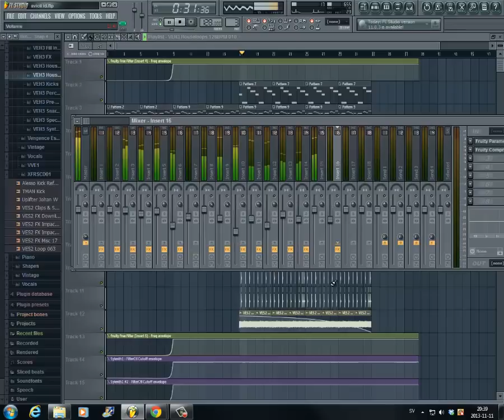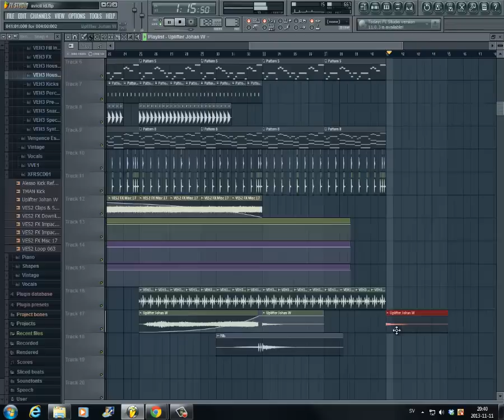Coldplay - Atlas (Avicii remix) Hollywood bowl remake Fl studio FREE FLP Check description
aviciii id new house track hollywood bowl fresh house edm miami usa america sweden swedish fl studio daw free download fruity loops sample remake remix bootleg wake me up true 2013